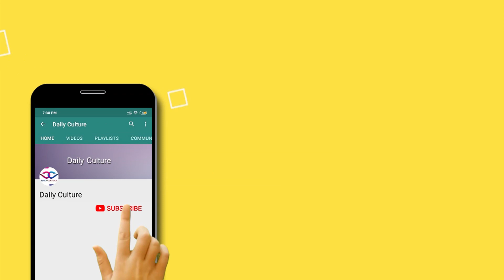Rakul Preet Singh Most Romantic Comments On Nagarjuna | Manmadhudu 2 Pre Release Event | DC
Rakul Preet Singh Most Romantic Comments On Nagarjuna.